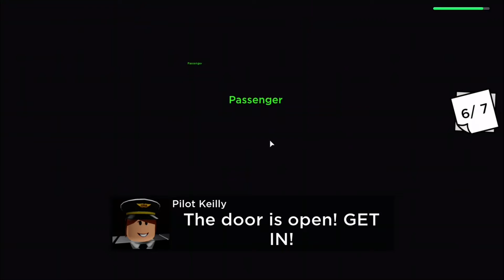Airplane 2 ✈️ [roblox story]